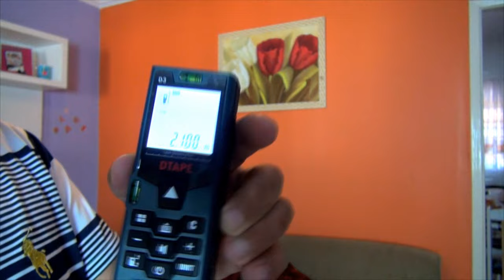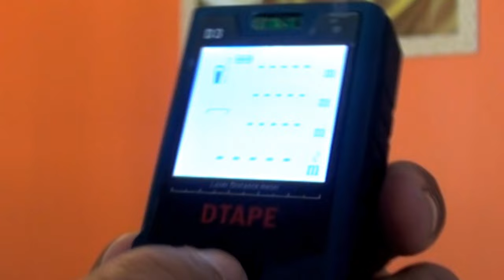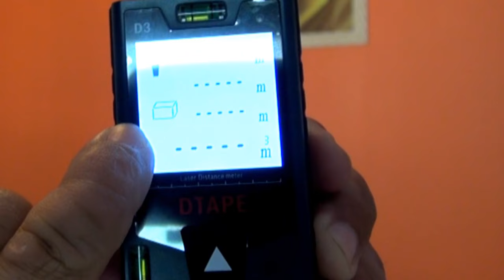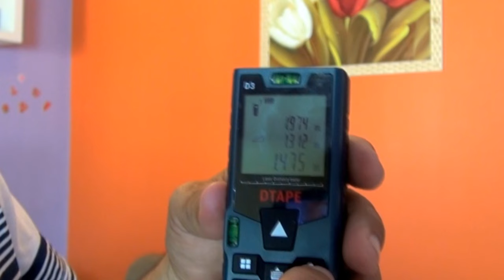APRENDAM COMO USAR UMA TRENA LASER